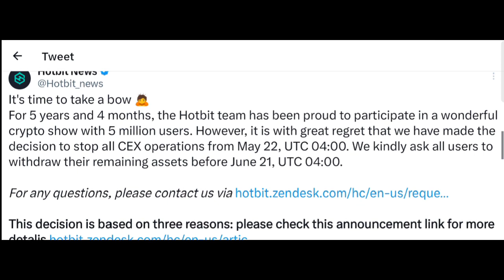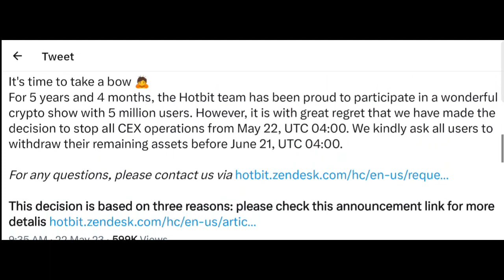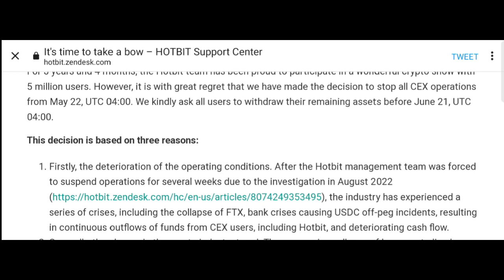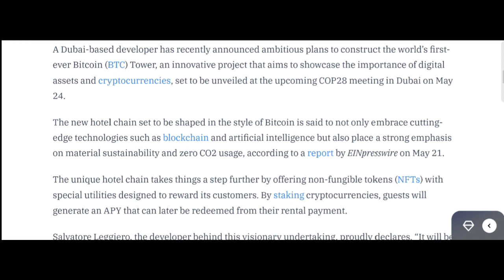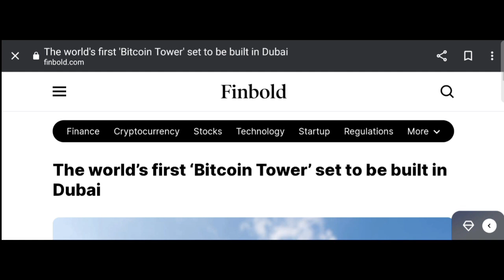URGENT NEWS ! Hotbit exchange closing withdraw funds | HUOBI news | Dubai Bitcoin Tower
I am not a financial advisor investment contains risk. invest with your own risk . don't invest your money without proper research and proper knowledge.. invest only after gaining knowledge